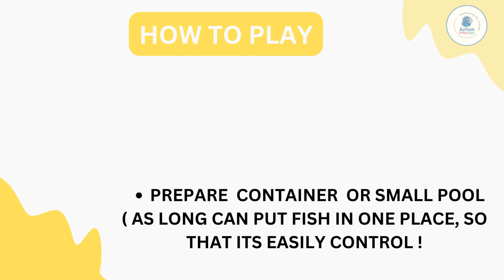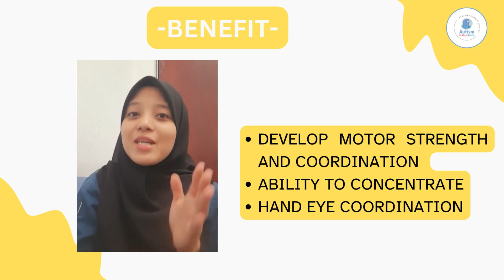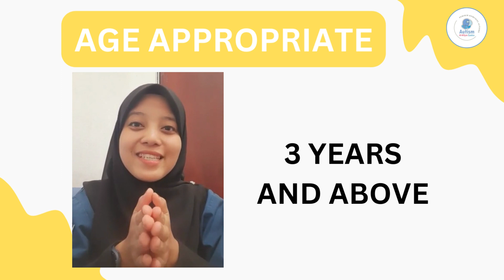How To Play With Children - Part 99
Today’s video our therapist will show us the fun and unique ways to play with “Wooden Catch Fish”.

We hope you enjoy watching our toys video that benefit your children’s development.